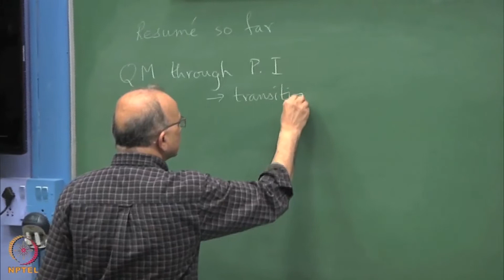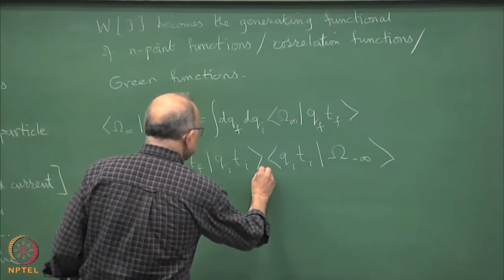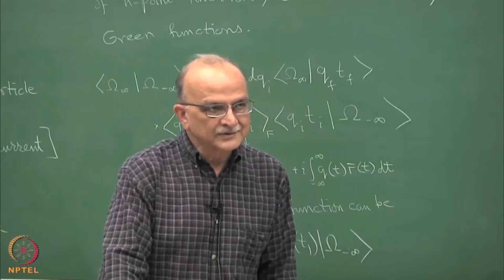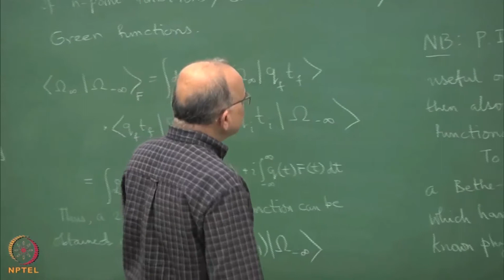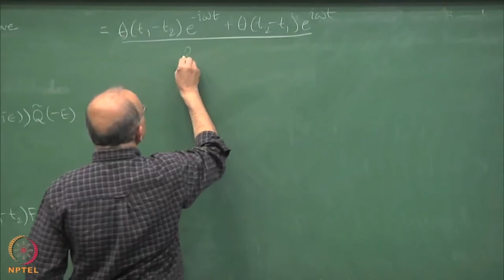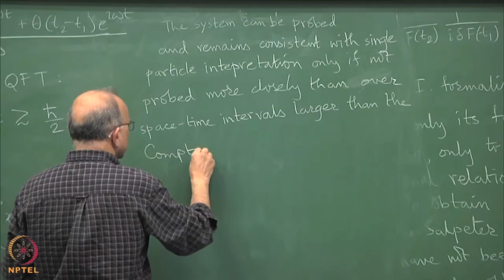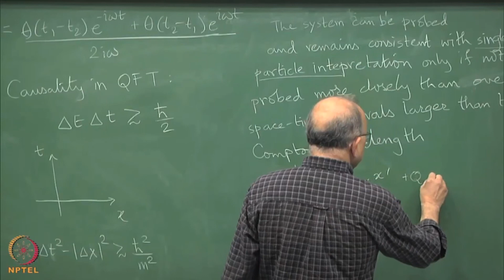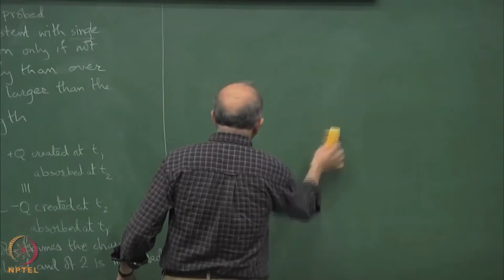Generating function in field theory - I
Subject: Physics

Courses: Path integral functional methods quantum field theory